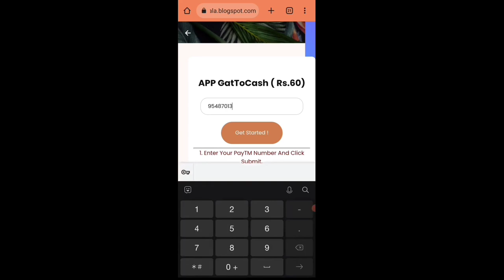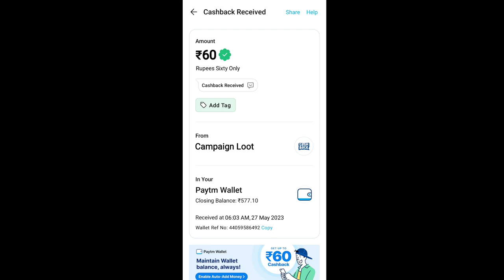Today New Campaign Loot Offer 60₹+20₹+60₹ Instant Paytm Cash || Tasks💰Campaign BUG|| New Paytm app